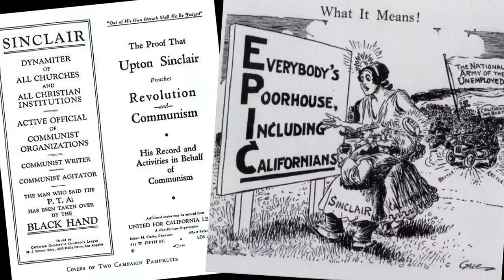Setting the Stage: CAMPAIGNS, INC.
Playwright (and TimeLine Company Member) Will Allan gives you a glimpse into the world of CAMPAIGNS, INC., the historic creation of 'fake news,' and why your voice matters in EVERY election, large or small.

Learn more about CAMPAIGNS, INC., which starts its world premiere run on August 3, 2022,

This video was created in 2020 to accompany the digital program "The Journey from THE JUNGLE to 'The Swamp'", presented while TimeLine was closed during the pandemic.